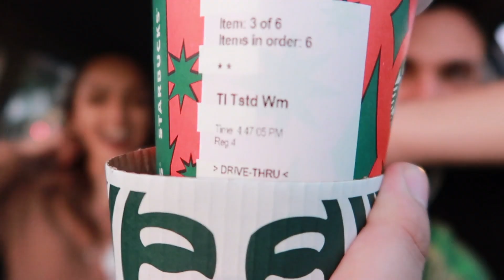TRYING TOP SECRET STARBUCKS DRINKS! **Holiday Drinks**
WE POST CONSISTENTLY !

“STEPH” @stormisboutique
“STEPH20” @shopggboutiquee
“STEPH20” @palmhillsthelabel
“STEPH15” @whiterose.thelabel